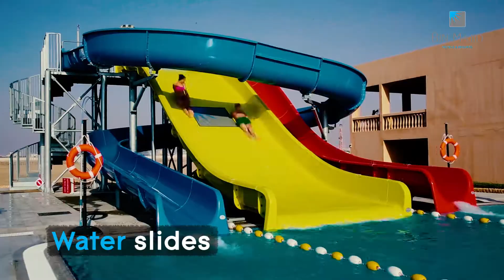Hotel Promo Video